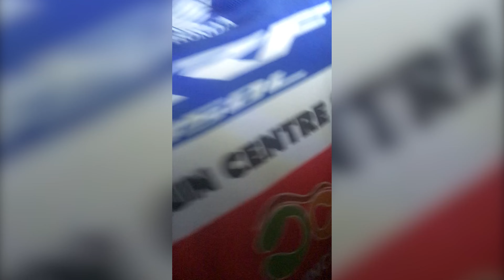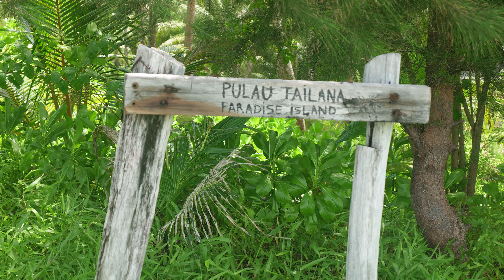Motorradtagebuch Indonesien I Flucht vor Tieren, Sumatras Westküste und Inselparadies I Vlog Ep. 03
2500 Kilometer durch den Norden Sumatras mit Offroad Motorrädern. Was ein Abenteuer.
In dieser Folge müssen wir vor wilden Tieren flüchten, die uns im dunkel anstarren. Und das ganze an meinem Geburtstag bei der wir uns eine schreckliche Massage gönnen. Wirklich schmerzhaft. Es geht mit den Bikes weiter an Sumatras Westküste und auf ein Archipel, bei dem wir wie Robinson Crusoe auf wunderschönen einsamen Inseln schlafen.

Auch wenn diese Reise jetzt schon gut 2 Jahre her ist, habe ich mich endlich durch die Videos gewühlt und diese Vlogs geschnitten. Es wäre viel zu schade gewesen gar nichts daraus zu machen. Deshalb viel Spaß damit.  Und sorry für mein stellenweise schreckliches Denglisch :D

Mein Kameraquipment:

***Action Cam
***360 Grad Kamera

*** = Affilate